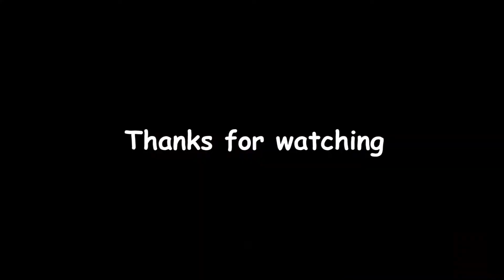palak paneer recipe//shlok and Riddhi school visit